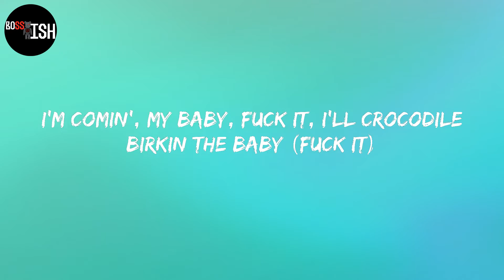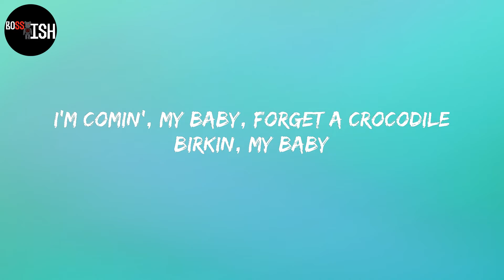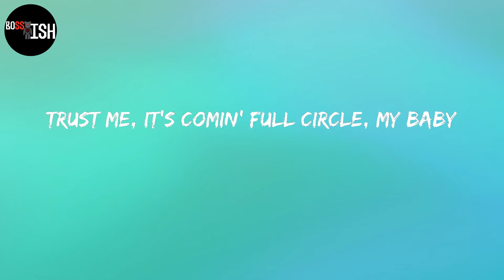Gunna - P power (feat. Drake) (Lyrics)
Lyrics:
She wanna go viral (viral), keep fuckin' for hours (hours)
That pussy got power, that pussy got power
She wet in the shower (wet), that pussy gettin' louder (louder)
We ain't saying no vow (vow), she fuckin' no coward (nope)
I'm dickin' it deep (deep), she wanna get geeked (geek her, uh)
She sniffin' that flour (flour), we geekin' for hours (skeet-skeet)
Get play as a player (we player), that P get devoured (P)
Told my brother, "She ours" (she ours, slatty)
I'm comin', my baby, fuck it, I'll crocodile Birkin the baby (fuck it)
We don't take breaks, she wan' fuck on the daily
Had to stop, get some Percs for this lady
We go CC, make her wanna go crazy
I hit Mercedes inside a Mercedes
Power, that P got you poppin' in places (P)
I'm givin' her the D, I'm the d-boy, baby (I'm giving her the D, I'm the d-boy, baby)
I'm in her gut like a sit-up (sit-up)
I drop the dick off like a dealer (yeah)
I left a few racks, pay your rent up (rent up)
She make that lil' pussy pop like a pimple
I'm parkin' right here in the center (yeah)
I tell her, "Pull up," she gon' mop all the drip up
That's why I upgraded her denture (why?)
In her mouth, in love with your dentals
We ain't sayin' no vow (vow), she fuckin' no coward (nope)
Told my brother, "She ours" (she ours)
I'm comin', my baby, forget a crocodile Birkin, my baby
Show you a link, now you workin', my baby
You fuck on me, it feel personal, baby
Trust me, it's comin' full circle, my baby
The dash in the Benz is virtual, baby
You seein' 3D off a Perky, my baby
Seein' HD off the 2C, my baby
31 gang get spooky, my baby
How can I worry 'bout blockin' with buttons
When niggas is out here and Glockies is bussin'?
How can I not be the topic discussion
When niggas got rich off of droppin' my govy?
How do you even be rockin' with buddy?
The pictures I've seen, I'm like, "Damn, he got lucky"
Take it from him and I leave him with nothin'